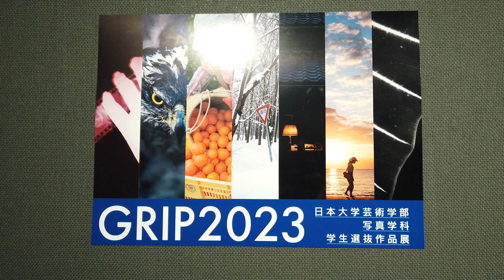【GRIP2023】学外展示も盛況です！【R5｜Short Vol.8】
学生選抜展GRIP2023も最終日！

GRIP2023 日本大学芸術学部写真学科学生選抜作品展
場所：四谷ポートレートギャラリー
日時：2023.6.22（木）- 6.28（水）平日10:00 - 18:00／土・日・祝11:00 - 18:00
最終日15:00まで 会期中無休

会場住所：新宿区四谷1-17-2 日本写真会館５階